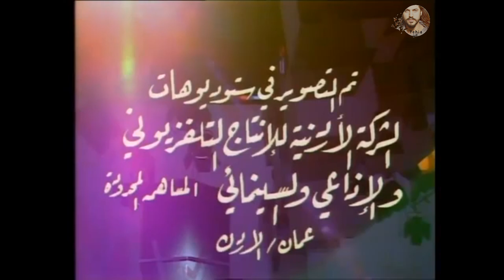محمد الحلو و عبير عيسى مع حسين فهمي ( برنامج ستوديو 86 ) Yehia Gan